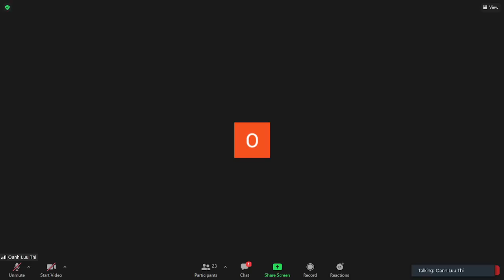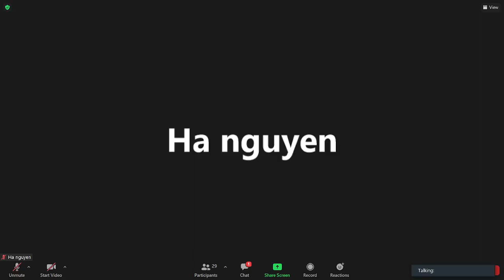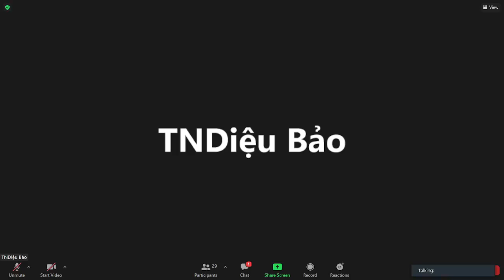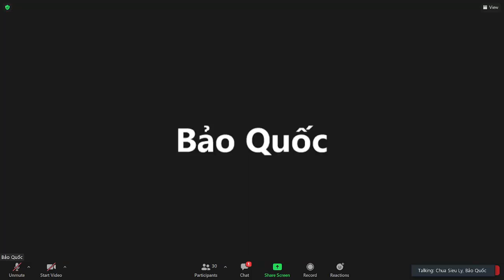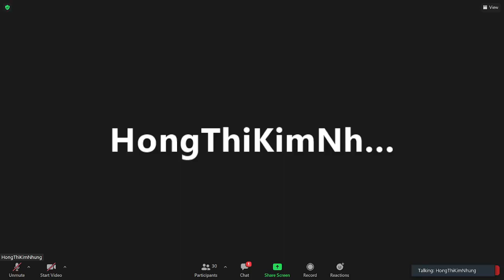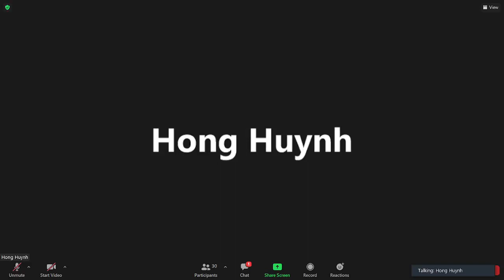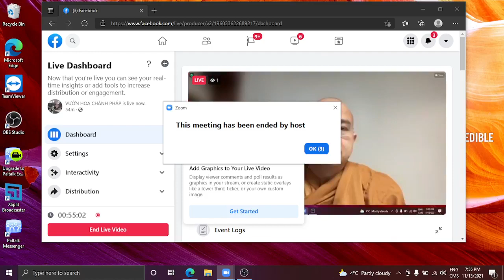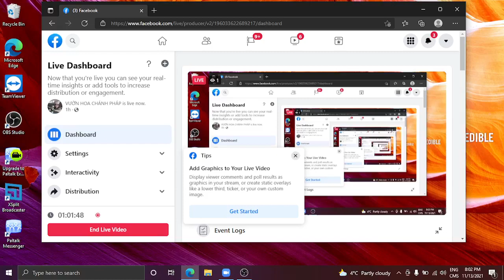17_THẬP NHỊ NHÂN DUYÊN _ Giáo Lý Duyên khởi- TT Pháp Nhiên Chủ Nhật Nov 14-2021_Bài. Duyên hệ_Ôn Tập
17_THẬP NHỊ NHÂN DUYÊN _ Giáo Lý Duyên khởi (Paticcasamuppada)- TT Pháp Nhiên Chủ Nhật Nov 14-2021_Bài. Duyên hệ_Ôn Tập